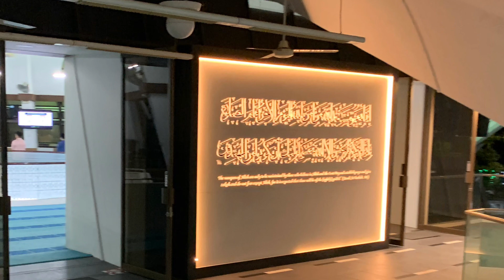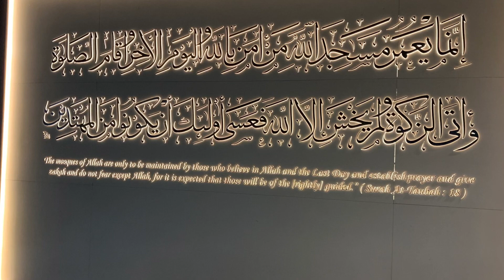Solat Terawih 2021 Part 4